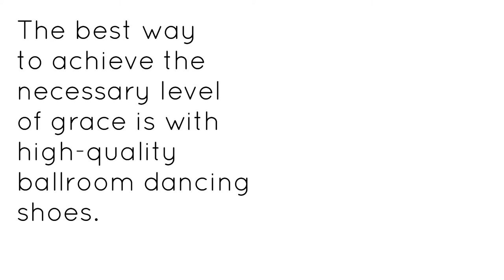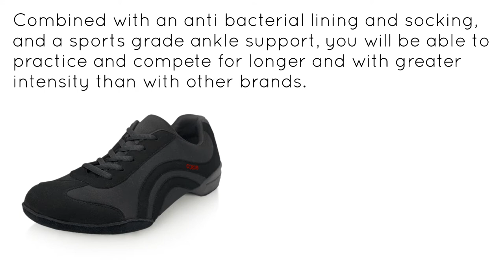Ballroom Dancing Shoes - Ray Rose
Ray Rose ArtSport Ladies and Gentlemens Ballroom shoes (Standard shoes) are for dancers of all ages and abilities. They are not only comfortable and aesthetically pleasing, but  also provide optimum support to help you stay fit and healthy.
Or get in touch with us:
Ray Rose Ltd,
8 Magnet Point,
Magnet Road,
West Thurrock,
Essex,
RM20 4DR
England